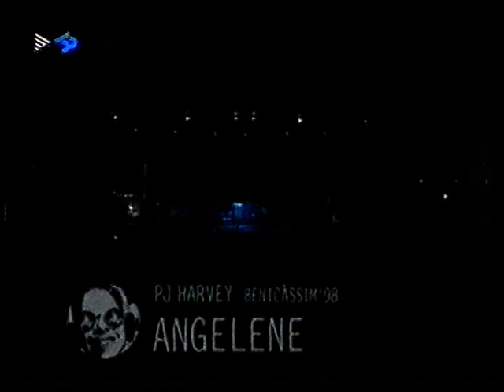PJ Harvey - Festival Internacional de Benicàssim (1998)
Concierto ofrecido por PJ Harvey el viernes 7 de agosto de 1998, dentro del Festival Internacional de Benicàssim. Emitido semanas después en Sputnik Concert (Canal 33).

(Se omitieron las dos primeras canciones, 'I Think I'm a Mother' y 'Joy').

00:33 Joe
03:47 Civil War Correspondent
09:05 Taut
12:28 Electric Light
16:50 A Perfect Day Elise
20:15 The Garden
25:43 Angelene
29:29 Missed
34:11 Dress
37:30 Snake
39:20 Heela
43:06 Is This Desire?